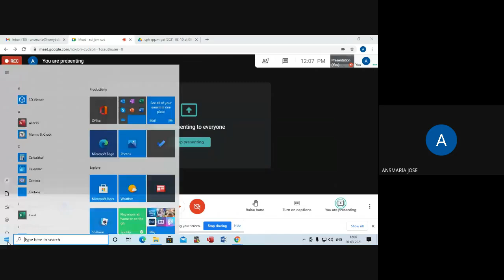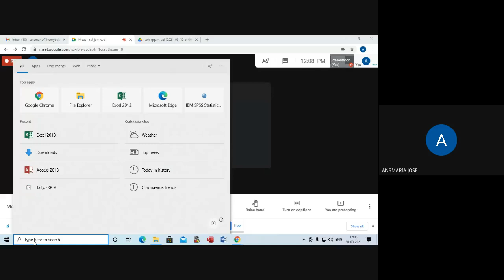INFORMATION TECHNOLOGY FOR OFFICE MODULE 3(PAGE108-110)